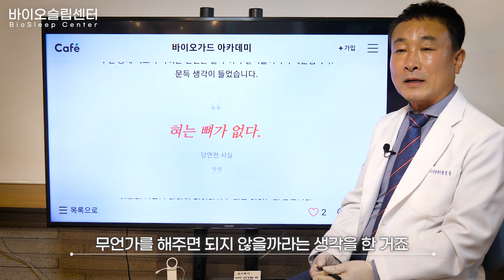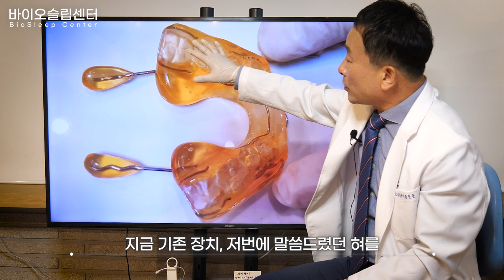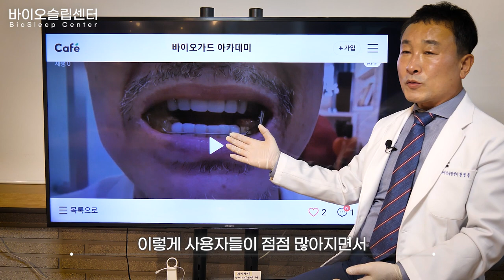수면무호흡 코골이 고치는법 혀를 잡는 방법 혀 푸쉬업 가이드. 혀를 잡는 게 핵심. 혀에는 뼈가 없다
혀올림 유지장치, 혀 푸시업가이드에 대한 안내 영상입니다. 그동안 황청풍 원장님과 저희 연구진들이 혀를 컨트롤 하기 위해 많은 연구를 하였습니다. 그 결과 혀를 올린 상태로 유지해주는 장치에다가, 혀 뒤쪽으로 지지를 해주는 뼈의 역할을 하는 제품이 완성이 되었습니다. 혀에는 뼈가 없습니다. 즉 혀가 기도로 빨려 들어가는 것을 버텨주는 뼈가 없기에, 수면 시 혀가 처져 기도가 막히는 원인이 되었습니다. 코골이 수면무호흡의 가장 큰 원인 중 하나인 혀를 컨트롤하게 되는 제품인 혀 푸시업 가이드! 영상으로 확인해 보실까요?
반갑습니다.
2023년 대한민국 수면의학 명인으로 선정된 황청풍 원장의 유튜브 채널입니다.

저를 만나는 사람들은 문제를 인식하고 그 문제를 해결하기 위해 오시는 분들입니다. 그런데 훨씬 더 많은 사람들은 문제를 인식하지 못하고 삽니다.

원인을 제거하면 그런 현상이 발생하지 않게 할 수 있습니다. 원인은 그대로 두고 현상만 없애려 한다면 그에 상응하는 많은 부작용을 수반할 수 밖에 없습니다.

가장 첫번째로 큰 영향은 비정상적인 호흡입니다. 아무 노력하지 않아도 저절도 쉬어지는 숨이 잠을 자는 동안 곤란해지는 상태가 되면 뇌가 긴장하고 스트레스를 심하게 받기 때문에 수면의 질이 현저히 떨어집니다.
원인을 보니 아래턱과 혀의 근육이 이완되면서 기도를 막는 경우가 대부분입니다.
잠이 들어도 아래턱과 혀가 기도를 막지 않도록 해줘야 합니다. 수술이나 약물, 양압기 보다 안전하고 간편한데 효과도 좋은 솔루션을 개발하여 많은 분들의 수면을 교정하고 있습니다.

수면 자세가 안정되지 않으면 당연히 수면의 질을 떨어뜨립니다.  그 원인 중 맞지 않는 베개가 미치는 영향은 매우 높습니다. 본인이 사용하는 베개에 대해 큰 문제를 못 느끼는 사람도 실제로 제대로 맞는 상태의 베개를 사용해보면 얼마나 잘 못 된 상태에 익숙해져 살았는지 알게 됩니다. 일자목 거북목인 사람이 정작 본인은 모르는 것과 같습니다. 깨어 있는데도 인지하지 못하는 데 자는 동안에는 더욱 알 수 없습니다.

아무리 많이 먹어도 영양소가 채워지지 않으면 인체 시스템은 오작동을 하게 됩니다. 영양 상태를 분석하여 부족한 영양을 채우고 과한 것은 비우는 것은 수면과 건강에 꼭 필요한 일입니다.

잠은 뇌를 위한 시간이라고 할 수 있습니다. 자는 동안 편안하게 이완되어야 할 근육과 신경이 긴장하게 되면 뇌가 쉴 수도 없고 기능을 회복할 시스템이 작동하기가 어렵습니다. 생체 전류는 나이가 들어감에 따라 전압이 약해집니다. 자연적인 현상이지만 잘 못된 자세나 스트레스로 인한 긴장이 지속되면 가속될 수 밖에 없습니다. 이런 문제들은 바른 자세를 유지하고 쌓인 스트레스가 만들어 버린 문제들을 인위적으로 풀어줘야 합니다. 그리고 약해진 전압을 올려주는 방법을 찾아야 합니다. 스스로 할 수 있는 방법을 찾아 주고 어려울 경우 적극적이고 전문적인 솔루션을 제공합니다.

이 역시 생각과 감정에 빠지지 않고 볼 수 있다면 균형을 찾을 수 있습니다. 아주 간단한 솔루션부터 전문가의 적극적인 개입과 훈련으로 극복하고 교정할 수 있습니다.

대장 생태계의 환경을 개선하고 교정하는 것으로도 대부분의 문제를 해결할 수 있습니다. 이 역시 맞춤형 솔루션으로 제공합니다.

위와 같은 주제와 내용으로 영상을 통해 많은 분들과 소통하고자 합니다.

[수상 내역]
- 2023 대한민국 명인 선정